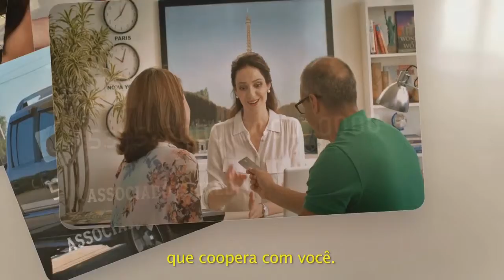ARROZEIROS SE REÚNEM PARA DISCUTIR PRODUÇÃO.